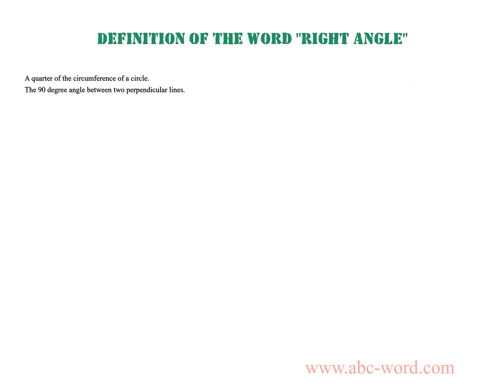Definition of the word "Right angle"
you will find full information about this word "right angle".
From the video you will learn the definition for the word right angle. The lexical meaning of the word right angle. What does the word right angle mean? And much, much more...